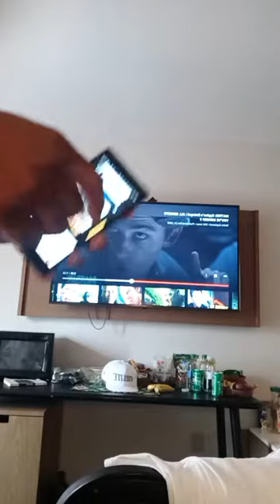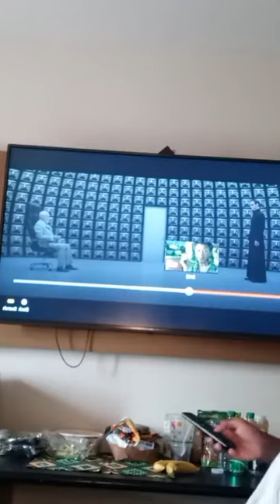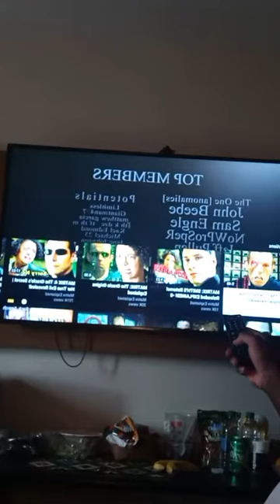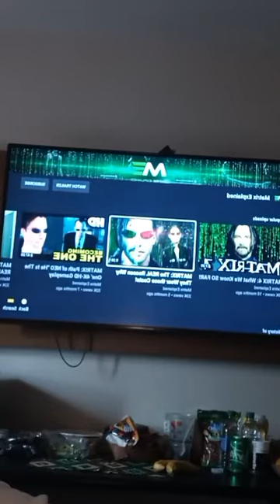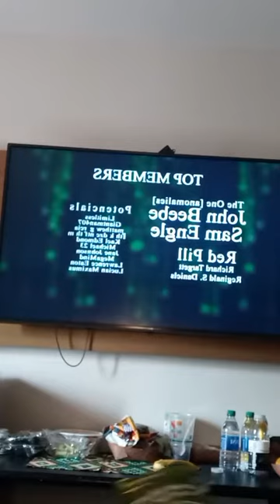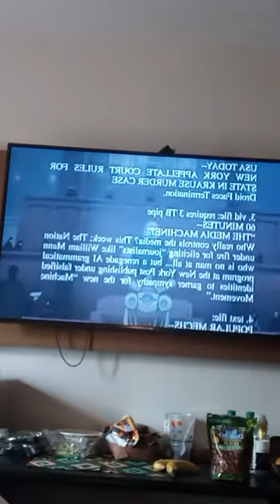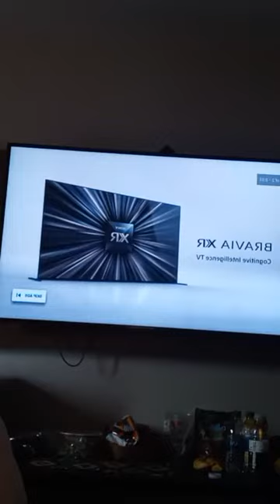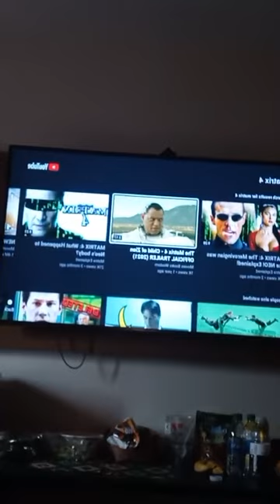Matrix 4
Looking Forward To Matrix 4